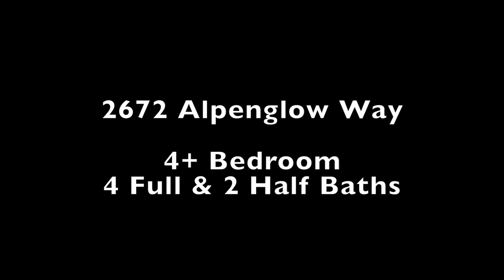2672 Alpenglow Way Steamboat Springs, CO Luxury Rustic Townhome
Spectacular rustic design meets contemporary mountain living in this fully-furnished, turn-key 5 bedroom, 6 bath masterpiece. Located high above the valley on Alpenglow Way this home is the back half of a massive duplex in a secluded neighborhood. No detail was too small when this 5,274 sq ft home was built in 2008. One of the two master suites has the whole top floor to itself with a lofted sitting area, large double doors, and a private deck. The kitchen is a work of art with function and entertaining at it's core. Granite slab counter tops, alder cabinetry, sub-zero fridge, double wolf ovens, two dishwashers, and a large central dining area gives the main floor an open feel. The towering stone fireplace is centered prominently in the home, extending high into the vaulted ceilings from between the dining and living rooms. The main level covered porch features a large hot tub, overlooking the Yampa Valley and a wooded area to the North. The lower level features a large entertaining area and the other master suite. This opens to a large porch that features a firepit and seating area.